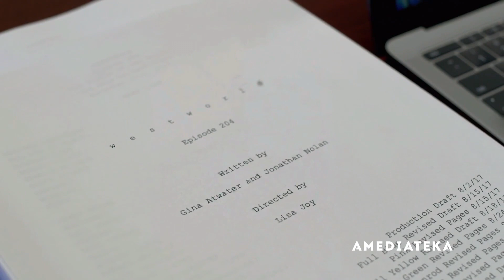Мир дикого запада (2 сезон) — Русское видео о съёмках (Озвучка, 2018)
► Русский видео о съёмках 2 сезона сериала «Мир дикого запада» 2018 года |

• Оригинальное название: Westworld
• Страна:  США
• Дистрибьютор: Amediateka
• Режиссер: Джонатан Нолан, Фред Туа, Джонни Кэмпбелл
• Жанр: фантастика, драма, детектив, вестерн

• В главных ролях: Эван Рэйчел Вуд, Тэнди Ньютон, Джеймс Марсден, Джеффри Райт, Эд Харрис, Луис Хертэм, Энтони Хопкинс

В футуристическом парке развлечений «Мир Дикого Запада» специально сконструированные андроиды выполняют любые прихоти посетителей, чтобы те чувствовали безнаказанность и полную свободу действий. Если робота убили — не беда, техники его починят, сотрут память и снова поставят в строй, навстречу новому дню и новым людским прихотям. Но оказывается, что далеко не все роботы теряют воспоминания.